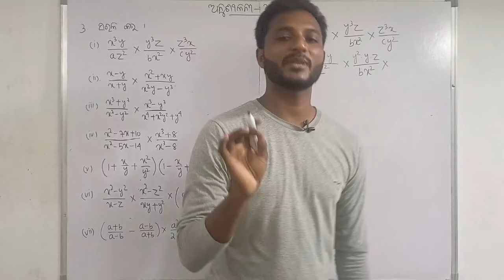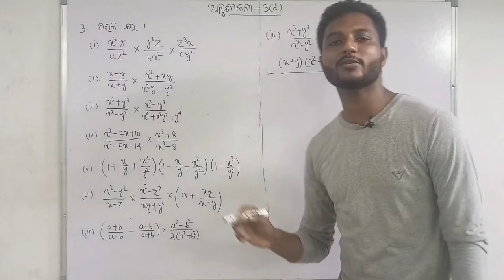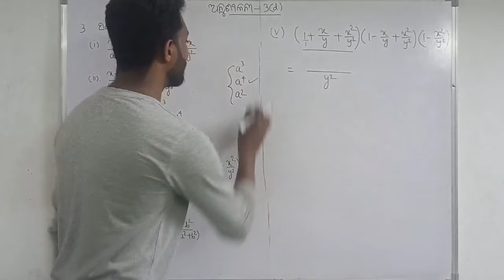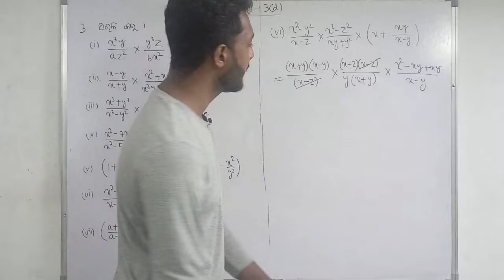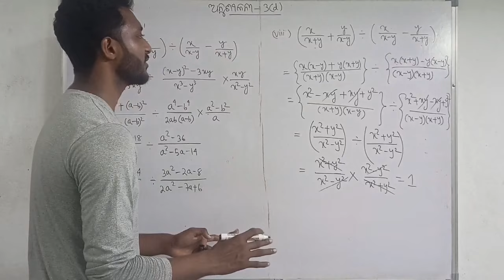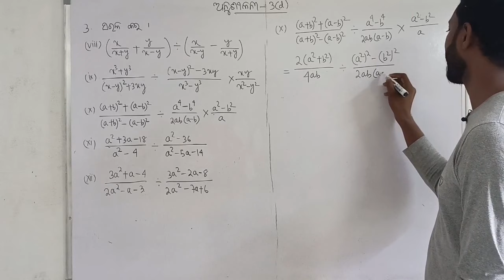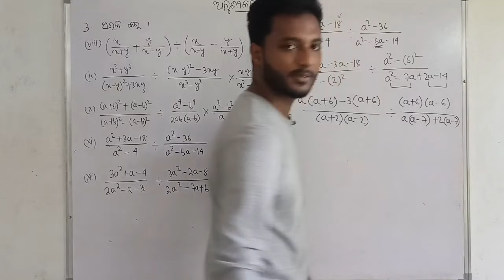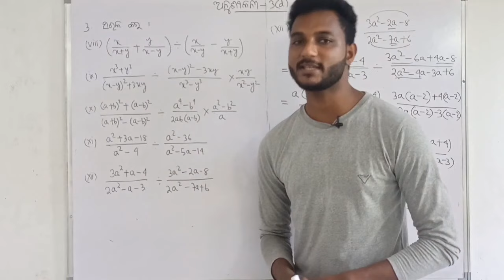ବୀଜଗାଣିତିକ ପରିମେୟ ପରିପ୍ରକାଶ(Algebraic Rational Expressions) Class 9 Mathematics Exercise-3(e) |Qno.3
Rational expressions show the ratio of two polynomials. It means both the numerator and denominator are polynomials in it. Just like a fraction, it is also a ratio of algebraic expression, which consists of an unknown variable. Although with the help of a calculator we can simplify this kind of expression.